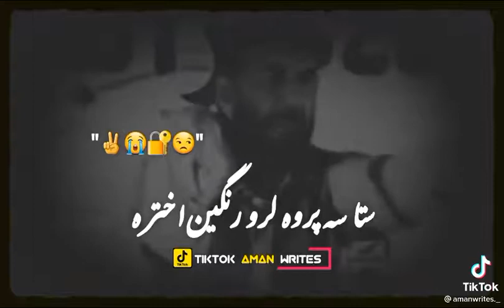waya reshtya ba waye reshtya akhtara 😥matiullah turab saib Poshto poetry 💔